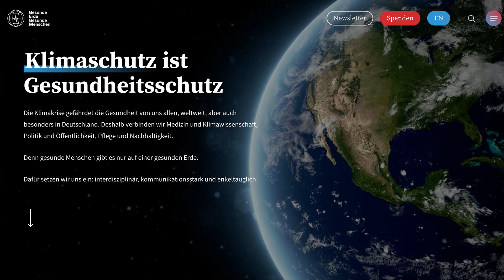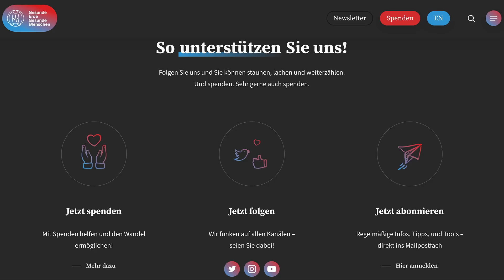"Danke, liebe Fans" | Eckart von Hirschhausen